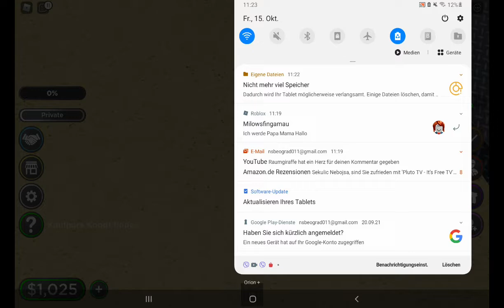Bin wieder da😊/Drohne Nervt mich🤬🤬😡🤣🤣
Kann Finns Kanal nicht hinzufügen aber der kanal heißt Raumgiraffe🥰 Schreibt in die kommentare spiele😉